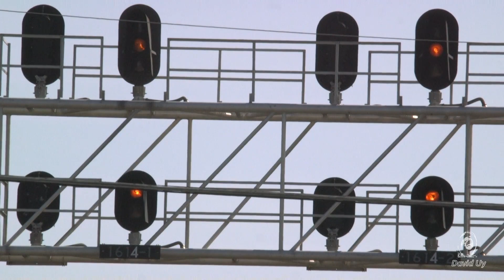NC Train Video Journal 2023 Number 47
Norfolk Southern, Amtrak and CSX trains in Raleigh, Apex, and Cary, NC 8/15-8/19/2023

Norfolk Southern manifest train 350 lead by NS engine 3680 (NS engine 3672 trailing) approaches Raleigh, NC 9:11AM 8/15/2023 at the "Waffle House" signals (MP S159.7) Royal Street Raleigh, North Carolina.

Carolinian train 80 lead by Amtrak engine 129 approaches Raleigh, NC 10:05AM 8/15/2023 at the "Waffle House" signals (MP S159.7) Royal Street Raleigh, North Carolina.

Piedmont train 73 lead by CCU 102 (RNCX 1869 "City of Durham" pushing) departs Raleigh 10:07AM 8/15/2023 at the "Waffle House" signals (MP S159.7) Royal Street Raleigh, North Carolina.

CSX local train L619 lead by CSX engine 945 (CSX engine 840 trailing) departs Raleigh 10:22AM 8/15/2023 at the "Waffle House" signals (MP S159.7) Royal Street Raleigh, North Carolina.

Silver Star train 92 lead by Amtrak 132 (Amtrak engine 7 trailing) approaches Raleigh, NC 9:57AM 8/16/2023 at the Powell Drive Crossing (Fairgrounds signal MP S161.4).

Piedmont train 80 lead by Amtrak 112 approaches Raleigh, NC 12:43PM 8/16/2023 at the Powell Drive Crossing (Fairgrounds signal MP S161.4).  Train is very delayed by storm damage near Durham, NC from the previous day.

Norfolk Southern manifest train 350 lead by NS engine 1833 (NS engines 4133 and 8036 trailing) approaches Raleigh, NC 1:57PM 8/16/2023 at the "Waffle House" signals (MP S159.7) Royal Street Raleigh, North Carolina.

Piedmont train 72 lead by RNCX 1755 "City of Salisbury" approaches Raleigh, NC 3:47PM 8/16/2023 at the Powell Drive Crossing (Fairgrounds signal MP S161.4).

Silver Star train 92 lead by Amtrak engine 154 (Amtrak engine 86 trailing) approaches Raleigh, NC 9:08AM 8/17/2023 at the "Waffle House" signals (MP S159.7) Royal Street Raleigh, North Carolina.

Piedmont train 75 lead by CCU 103 (RNCX 1893 "City of Burlington" pushing) departs Raleigh, NC 1:07PM 8/17/2023 at the Powell Drive Crossing (Fairgrounds signal MP S161.4).

Piedmont train 77 lead by RNCX 1810 "City of Greensboro" departs Raleigh, NC 3:20PM 8/17/2023 at the "Waffle House" signals (MP S159.7) Royal Street Raleigh, North Carolina.

Carolinian train 79 lead by Amtrak engine 115 departs Raleigh, NC 5:45PM 8/17/2023 near the Ole Time Barbecue signal MP S162.9.

Silver Star train 92 lead by Amtrak engine 83 (Amtrak engine 196 trailing) passes Apex, NC 8;55AM 8/19/2023.

Carolinian train 79 lead by Amtrak engine 135 meets Piedmont train 74 lead by RNCX 1871 "Town of Cary" near Powell Drive 5:37PM 8/19/2023 at the Powell Drive Crossing (Fairgrounds signal MP S161.4).

Silver Star train 92 lead by Amtrak engine 72 (Amtrak engine 60 trailing) approaches Raleigh, NC 8:46AM 8/21/2023 near the Nowell Road railroad crossing 5810 Hillsborough St, Raleigh, NC 27606.

Carolinian train 80 lead by Amtrak engine 98 stops at the Cary, NC station 9:59AM 8/21/2023 at the Academy Street grade crossing (MP H72.2).

Piedmont train 73 lead by CCU 102 (RNCX 1871 "Town of Cary" pushing) stops at the Cary, NC station 10:17AM 8/21/2023 at the Academy Street grade crossing (MP H72.2).

0:00 Introduction
0:11 NS manifest train 350 at Royal Street Raleigh 8/15/2023
6:34 Carolinian train 80 at Royal Street Raleigh 8/15/2023
7:29 Piedmont train 73 at Royal Street Raleigh 8/15/2023
8:30 CSX local train L619 at Royal Street Raleigh 8/15/2023
12:49 Silver Star train 92 at Powell Drive Raleigh 8/16/2023
13:41 Carolinian train 80 at Powell Drive Raleigh 8/16/2023
14:27 NS manifest train 350 at Royal Street Raleigh 8/16/2023
17:36 Piedmont train 72 at Powell Drive Raleigh 8/16/2023
18:25 Silver Star train 92 at Royal Street Raleigh 8/17/2023
19:28 Piedmont train 75 at Powell Drive Raleigh 8/17/2023
20:08 Piedmont train 77 at Royal Street Raleigh 8/17/2023
20:59 Carolnian train 79 at Ole Time Barbecue 8/17/2023
22:10 Silver Star train 92 at Apex, NC 8/19/2023
23:49 Carolinian 79 meets Piedmont 74 at Powell Drive Raleigh 8/19/2023
25:16 Silver Star train 92 near Nowell Road 8/21/2023
26:24 Carolinian trian 80 at Cary Station 8/21/2023
29:00 Piedmont train 73 at Cary Station 8/21/2023
29:52 End